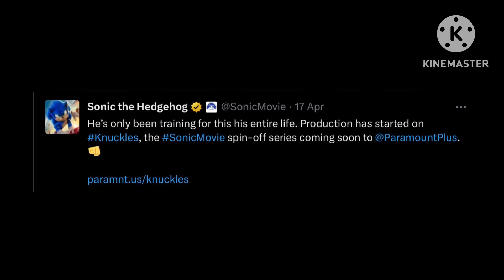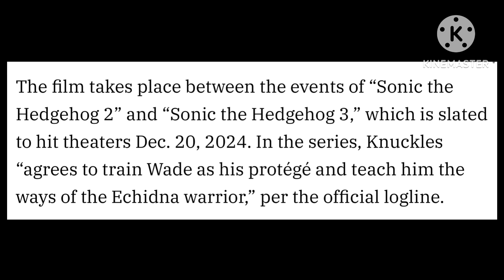ITS ALIVE AND WELL | Knuckles Series - Production information revealed & More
As you haven’t keep up ⬆️ to date, knuckles, is an upcoming series is settled up right between the events of sonic 2 & 3, knuckles the echidna concurs with wade whipple to face toe to toe what a true echidna warrior is.